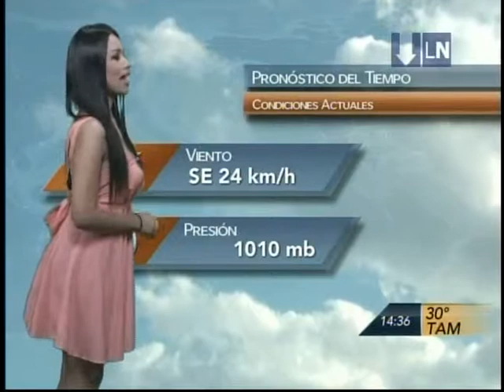Evelyn Jimenez 624